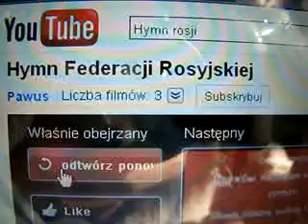Hymn rosji w karaoke władka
Znalazłem w youtube tłumaczenie tekstu hymnu Rosji.Jestem zachwycony treścią i dlatego chciałbym tak śpiewać o swojej ojczyźnie.Polecam innym do wykonania.Znacznie zwiększa on patriotyzm.